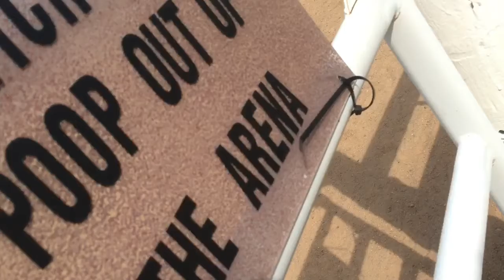Barn Vlog 7-28-16